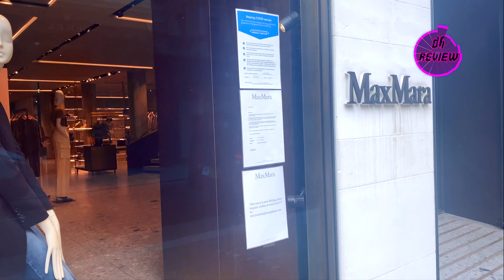Piccadilly Circus Sinhala - ලන්ඩන් වල යන්න ඕනම තැනක් - Travel Vlog Sinhala - DN Review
Piccadilly Circus is where many locals and tourists choose to meet because of its privileged location in the heart of London, and as it is close to important leisure and shopping areas. This legendary square was founded in 1819 and became an extremely important junction since its construction.

Roads at - junction
Regent Street, Piccadilly, Shaftesbury Avenue, The Haymarket, Coventry Street and Glasshouse Street

What is special about Piccadilly Circus?
The Circus is particularly known for its video display and neon signs mounted on the corner building on the northern side, as well as the Shaftesbury Memorial Fountain and statue of Anteros (which is popularly, though mistakenly, believed to be of Eros)

Piccadilly: Piccadilly is home to two important London stores: Fortnum and Mason and the largest bookshop in Europe (see below for more details). It is an affluent street that is home to a selection of upmarket stores including clothes shops, book shops and jewellery shops.

Piccadilly statue of Eros witch is now close to the public due to maintain

Admire the Piccadilly statue of Eros, a beautiful winged archer poised with his bow, located in Piccadilly Circus. Erected at the end of the 19th century to commemorate Lord Shaftesbury's philanthropic work, the original name of the monument is Shaftesbury Memorial Fountain.

Why do they call it Piccadilly Circus? The name 'Piccadilly' originates from a seventeenth-century frilled collar named a piccadil. Roger Baker, a tailor who became rich making piccadils lived in the area. The word 'Circus' refers to the roundabout around which the traffic circulated

I hope you'll enjoy this video. Thank you for checking out my channel !

Also, make sure to add me on Facebook Twitter and Reddit pages. see you all soon in my next video !